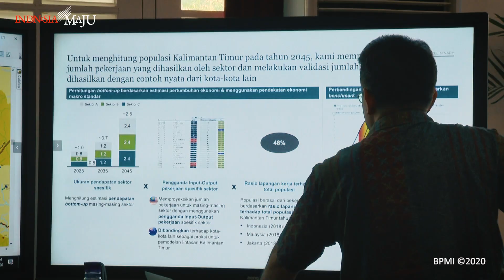Presiden Jokowi Tinjau Integrated Digital Work di Kantor Bappenas, Jakarta, 16 Januari 2020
*Presiden Jokowi Tinjau _Integrated Digital Work_ di Bappenas*

Presiden Joko Widodo pada hari ini, Kamis, 16 Januari 2020, meninjau _integrated digital work_ (IDW) di kantor Kementerian Perencanaan dan Pembangunan Nasional (PPN)/Badan Perencanaan Pembangunan Nasional (Bappenas).

Setibanya di kantor Bappenas di bilangan Menteng, Jakarta Pusat, sekitar pukul 08.30 WIB, Presiden Jokowi disambut oleh Menteri PPN/Kepala Bappenas Suharso Monoarfa. Presiden kemudian langsung meninjau sejumlah ruangan, antara lain ruang pemantauan yang terletak di lantai 2.

Di ruangan yang disebut juga sebagai _situation room_ tersebut, Presiden melihat perkembangan terkini rencana kerja kementerian/lembaga tahun 2020 serta detail program kerja pemerintah melalui layar-layar monitor. Setelah itu, Presiden meninjau ruang kerja bersama _(co-working space)_ Benny S. Muljana yang bisa dimanfaatkan oleh para pegawai Bappenas untuk bekerja secara lebih terbuka.

Selanjutnya, Kepala Negara meninjau Ruang Rapat Djunaedi Hadisumarto, di mana saat itu beberapa pegawai Bappenas tengah berkumpul dan berdiskusi mengenai penerapan kerja fleksibel _(flexiwork)_ di Kementerian PPN/Bappenas.

Untuk diketahui, Kementerian Perencanaan Pembangunan Nasional/Bappenas berinisiatif melakukan uji coba penerapan cara kerja baru yang lebih fleksibel, baik dalam hal waktu maupun tempat bekerja, serta berbasis digital _(smart office)_. Konsep IDW ini dirancang untuk memungkinkan Kementerian PPN/Bappenas berperan efektif sebagai _clearing house_ program sebagaimana arahan Presiden RI.

"Saya diberi pesan oleh Presiden untuk mengembalikan peran Kementerian PPN/Bappenas sebagai _clearing house_ (perumus kebijakan dan peraturan). Semoga keberadaan saya di sini bisa mengembalikan posisi itu," kata Suharso Monoarfa seperti dikutip dari siaran pers Kementerian PPN/Bappenas yang terbit pada 24 Oktober 2019 lalu.

Turut mendampingi Presiden saat meninjau Kementerian PPN/Bappenas yaitu Menteri Pendayagunaan Aparatur Negara dan Reformasi Birokrasi Tjahjo Kumolo dan Sekretaris Kabinet Pramono Anung.